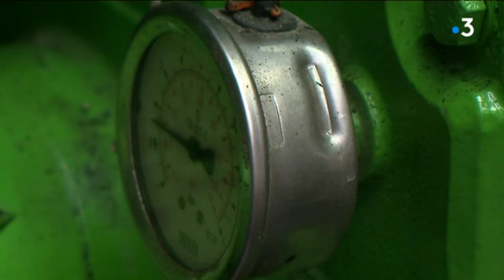Les déchets verts alimentent l'usine de méthanisation d'Amiens Nord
La méthanisation apparaît comme une alternative pour générer du bio-gaz. C'est le cas dans des fermes, à la campagne, et aussi en ville, à Amiens où les feuilles mortes sont recyclées  Laurent Pénichou, Laurence Laborie, Sébastien Le Fur

Intervenants : Loïc Résibois
Directeur de proximité secteur centre d'Amiens;

Gontran Delamaere
Directeur de l'usine Idex environnement Picardie;

Patrick Desseaux
Premier vice-président (UDI) d'Amiens Métropole chargé du développement durable